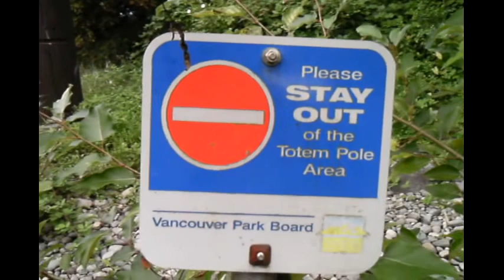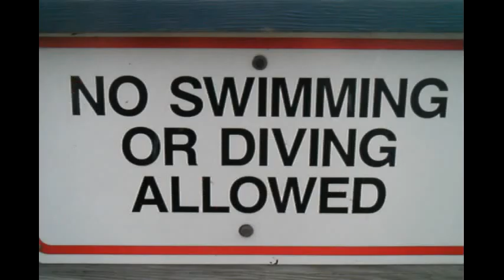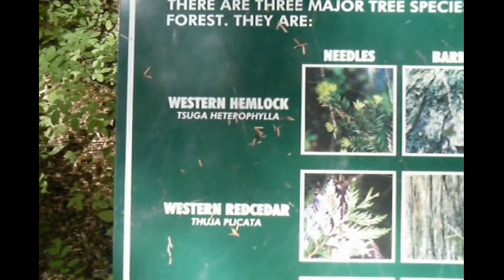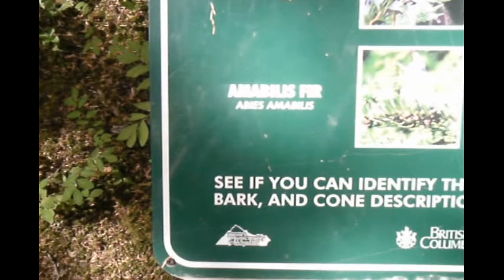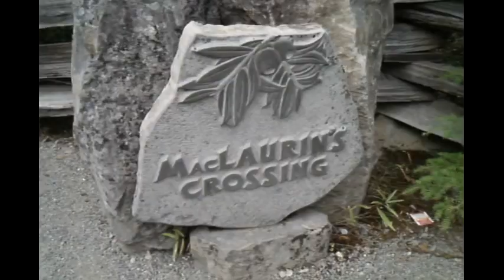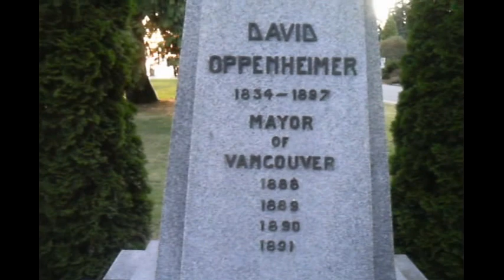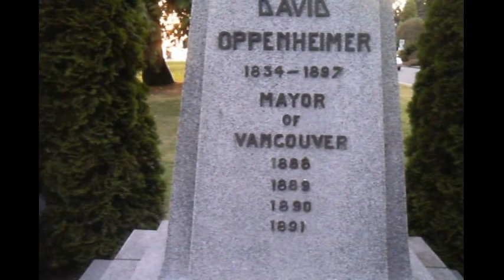Canada Trip August 2012